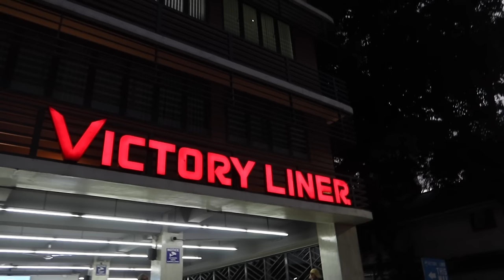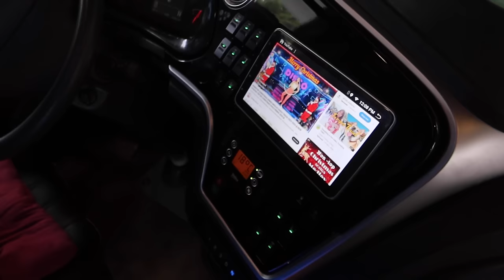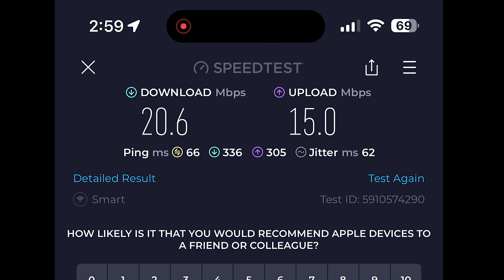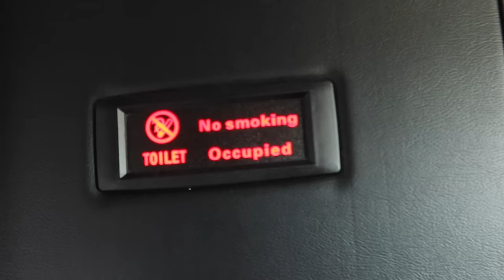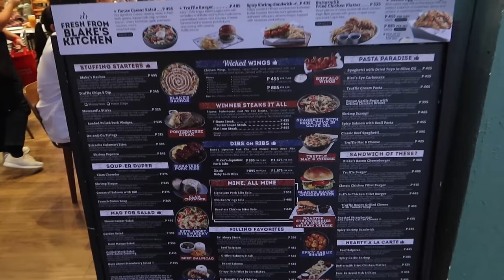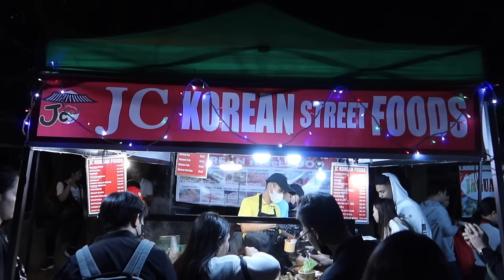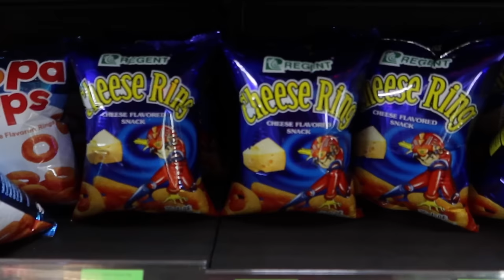S3 EP 70 | The BER Month in Baguio 2023 | SLEEPER BUS REVIEW | 4K HDR | NIGHT MARKET FOOD TRIP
Facebook - GUY'S PA LIKE AND FOLLOW PO.